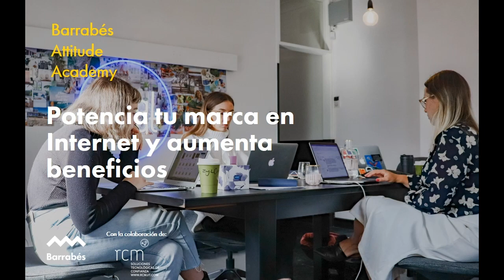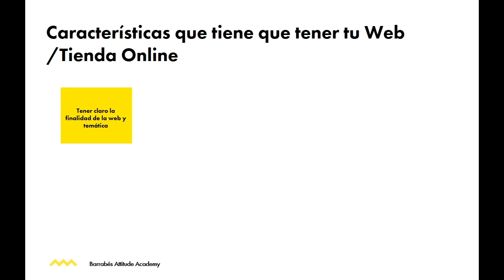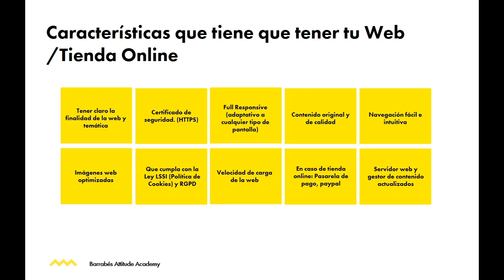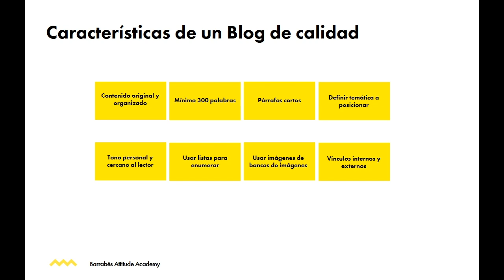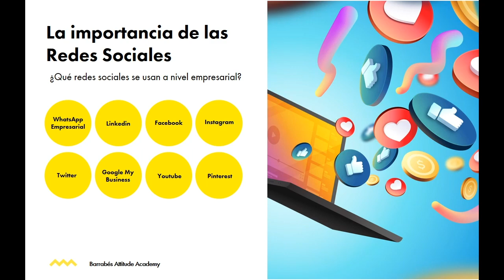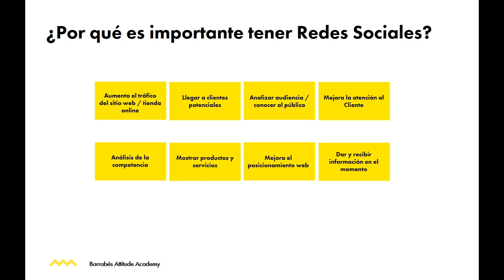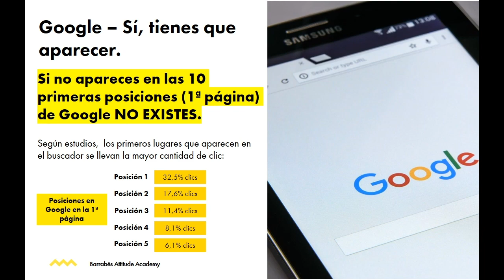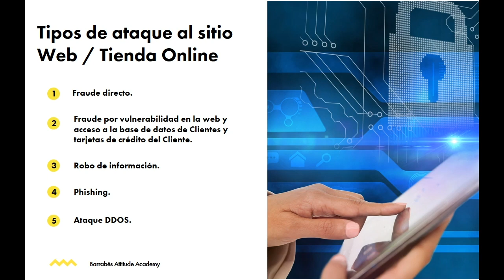Potencia tu marca en internet y aumenta tus beneficios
En este webinar hablamos sobre la importancia de existir en Internet, cómo podemos aumentar las visitas en nuestro sitio web, cómo realizar un blog de calidad y explicamos por qué es importante tener redes sociales empresariales.

Impartido por: Celia Montero
Cargo: CEO de RJT

En attitudeacademy ayudamos a pymes y autónomos en sus procesos de digitalización.